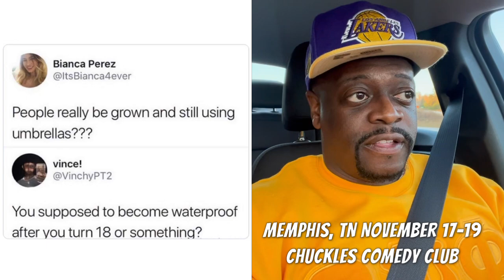Shuler King - Grown Folks Can’t Use Umbrellas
Memphis, TN
November 17-19
Chuckles Comedy Club

Richmond, VA
November 24-26
Funny Bone Comedy Club

Orlando, FL
December 1-3
Improv Comedy Club

Dec 29-31
Laugh Out Loud Comedy Club

Raleigh, NC
Jan 5-7, 2024
Goodnights Comedy Club

Atlanta, GA
Jan 25-28, 2024
Atlanta Comedy Theater